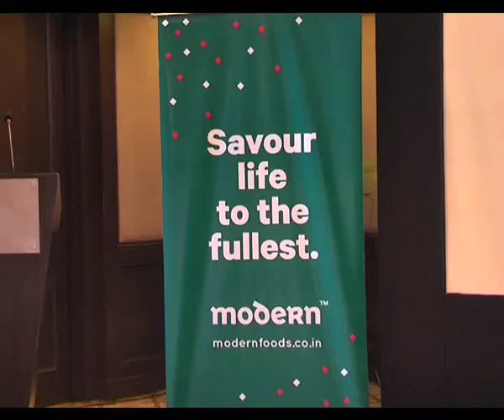Moderan breadTeam Press Meet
Moderan bread team Press Meet